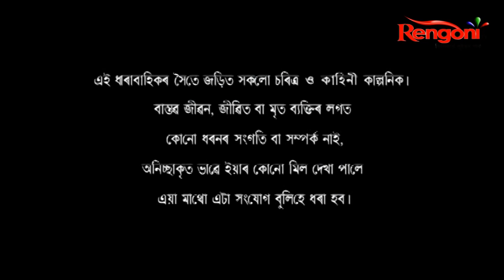Begum-Jaan || EP-101 || 26.11.2020